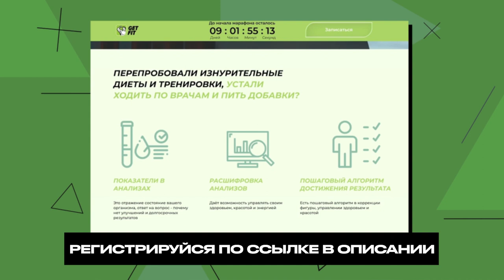Что НЕЛЬЗЯ есть на Новый год? / САМЫЕ вредные продукты на новогоднем столе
🧧Узнай, как питаться вкусно, полезно и бюджетно, на открытом авторском марафоне

В новогоднюю ночь многие люди очень любят побаловать себя богатым столом, для которого готовятся самые разные вкусные блюда. Однако многие из них могут нанести неожиданный вред здоровью. Смотрите видео до конца, и мы расскажем о ТОП-5 вредных блюд на новогоднем столе.

Подробнее в этом выпуске:

— Что нельзя есть на Новый год?
— Что приготовить на Новый год?
— Как проснуться свежим после новогодней ночи?

Напишите в комментариях, какие блюда есть на вашем новогоднем столе? И без чего вы не представляете себе Новый год?

0:00​ — Сегодня в видео
0:23 — Вступление
0:51 — ТОП-5 вредных блюд на новогоднем столе
1:06 — 1. Селёдка под шубой
4:09 — 2. Сладкая еда
8:32 — 3. Печеная еда
9:25 — 4. Алкогольные напитки
11:37 — 5. Полуфабрикаты
13:53 — Заключение .